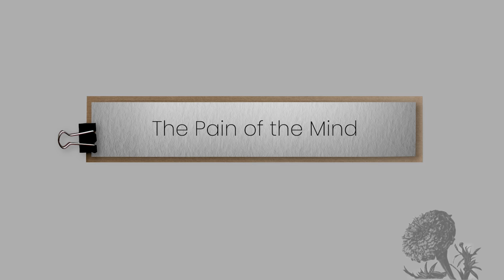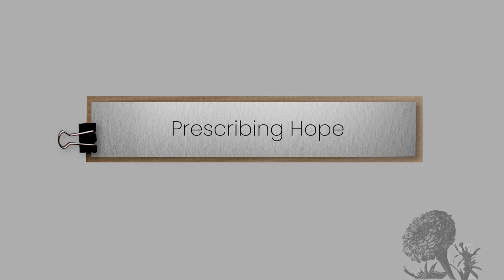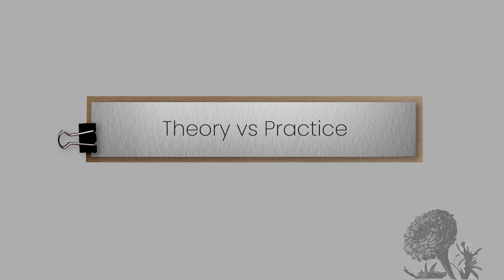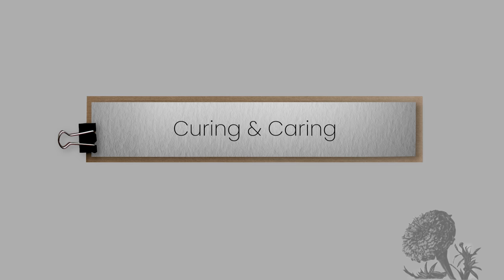Doctors' Die-logues: Professor Kua Ee Heok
"The pain of the mind is worse than the pain of the body." As a seasoned psychologist, Prof. Kua gains unique insights into the thoughts and reactions of individuals, often delving into realms that other healthcare professionals may not typically access. He shares with us his observations on the gamut of emotions people feel about death.

01:38 The Pain of the Mind
04:15 Prescribing Hope
07:18 Psychological First Aid
10:18 Theory vs Practice
14:42 The Pain of Losing a Patient
17:36 A Pandemic of Fear
19:50 Curing & Caring